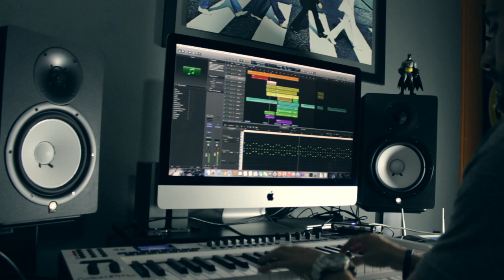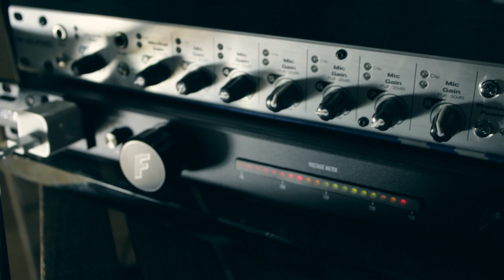Turning Point - Composing an Epic Dramatic Score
It's been 2 years now since I uploaded the first video so I wanted to do something special. When I was working on this piece I got chills in one  part, which was great and I thought that if it happened to me, it was likely to happen to someone else, so here it is, I hope you enjoy it!